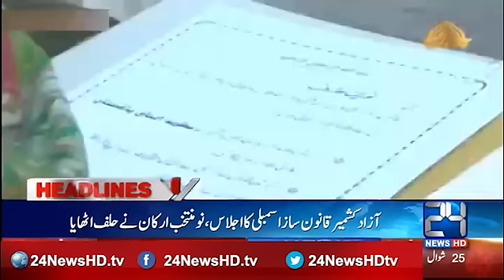24 Headlines: News Headlines 12 00 PM 30th July 2016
24 Headlines: News Headlines 12 00 PM 30th July 2016